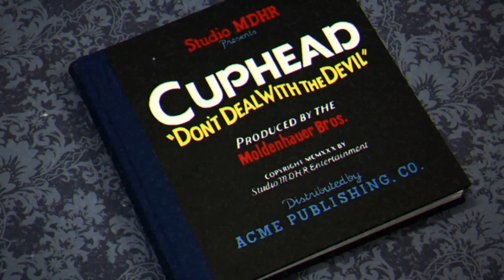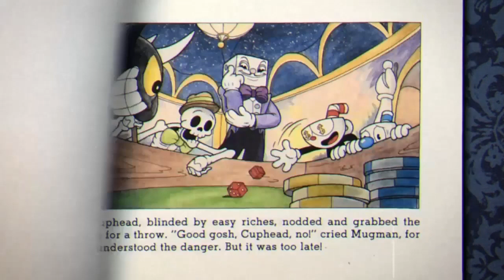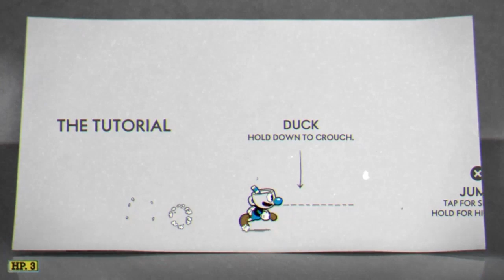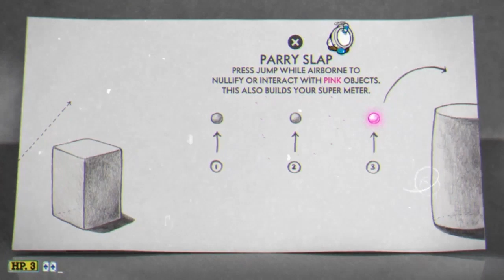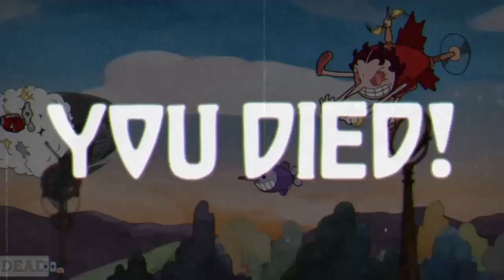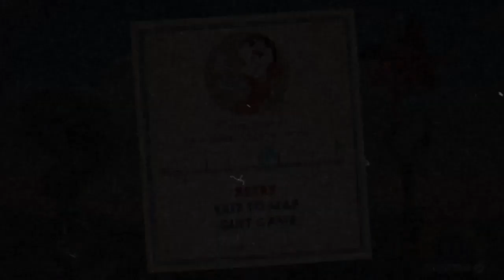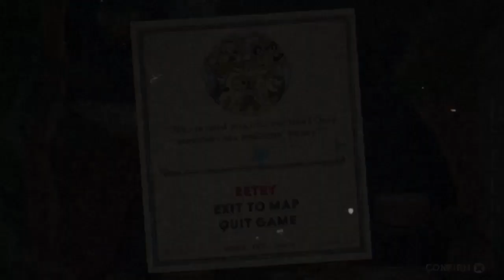Game Eagle X Plays: Cuphead - Part 1: Don't Deal With The Devil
Cuphead is a 2017 run 'n gun that focuses heavily on grandiose boss battles in the style of older games of the 16-bit era with a visual style based on 1930's Disney Cartoons.

The story tells the tale of Cuphead & Mugman; Two brothers who accidentally become debtors of THE DEVIL after losing at Craps...
With the help of their Elder Kettle, the two brothers fight to pay off their debts to The Devil and defy the fate that was bestowed upon them!

- Timestamps -

Beginning & Tutorial: 1:58

Forest Follies (Run 'n Gun): 4:14

The Root Pack in "Botanic Panic": 6:51

Goopy le Grande in "Ruse of an Ooze": 9:48

Aeroplane Blueprints: 11:53

Hilda Burg in "Threatenin' Zeppelin" 12:25

Treetop Trouble (Run 'n Gun): 16:31

Ribby & Croaks in "ClipJoint Calamity": 21:23

Mausoleum on Isle 1: 28:03

Cagney Carnation in "Floral Fury": 30:55

Rated E-10 for Cartoon Violence / Slapstick, Mild Language and Use of Tobacco